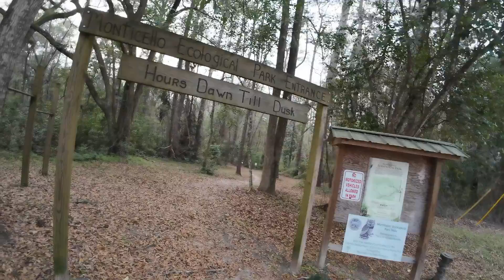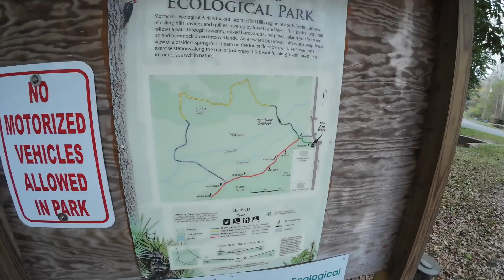THE START OF A BIG ADVENTURE, Day 1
Y'all are not going to want to miss our big adventure! This video is the start of it and it is only going to get better and better. In this video, we explore a cute little town of Monticello, Florida.

Chapters:

00:00 Introduction
00:59 Beginning Our Adventure
01:52 Monticello Ecological Park
06:28 Harvest Host- Cop- a - Squat
06:55 Grilling Chicken Wings
08:00 Sneak Peek